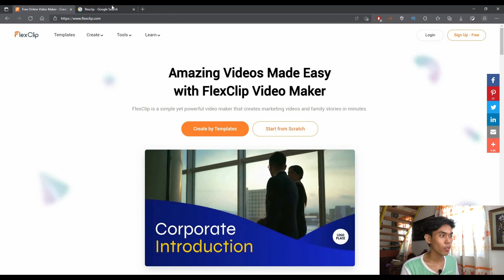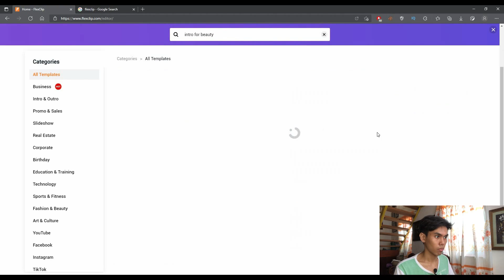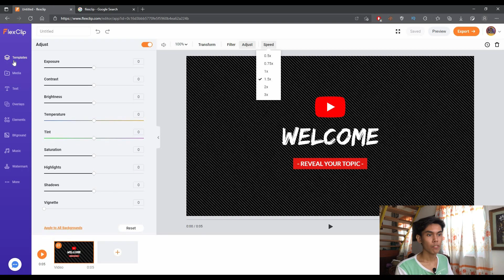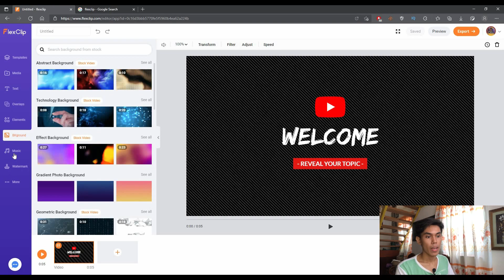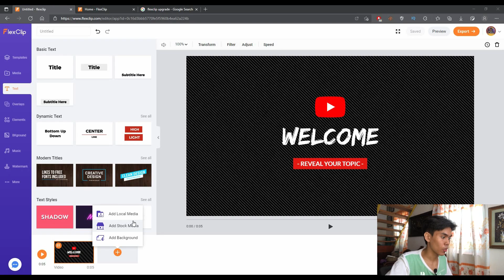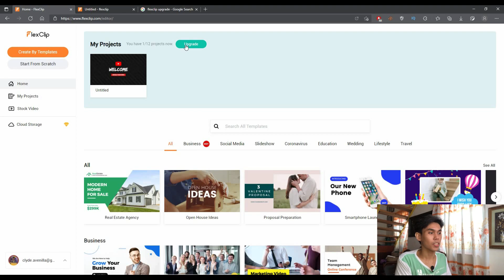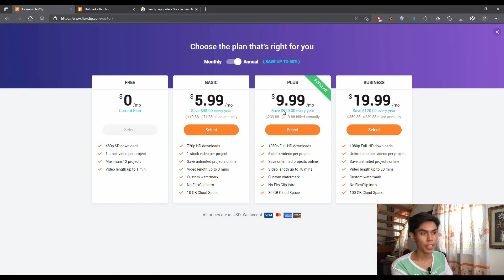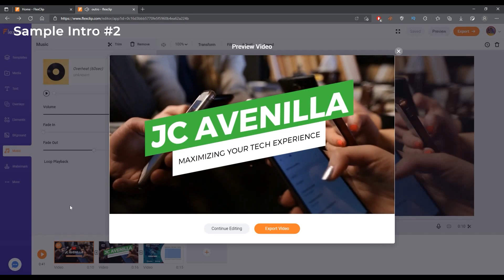How to create easy Youtube Intro and Outro with FlexClip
How to create easy, fast and free Youtube Intro's and Outro's with Flexclip.

***Time Codes***
00:00 - Introduction
01:17 - Signing up with FlexClip
02:35 - Exploring FlexClip
04:45 - How to use FlexClip tools and editing section overview
10:50 - FlexClip Plans
14:00 - Sample Intro & Outro made using FlexClip
14:45 - Outro
15:03 - End

Questions/Inquiries?